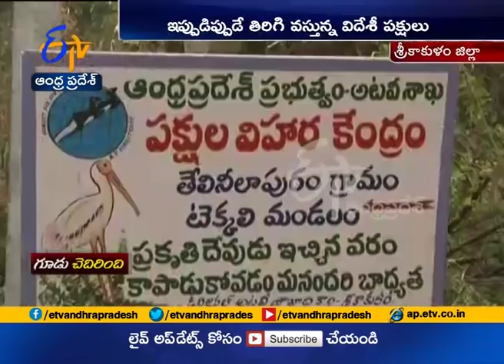Thousands Of Migratory Birds Killed | Nests Destroyed | Cyclone Titli